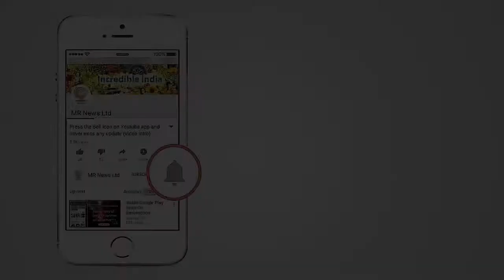BJP MP Babul Supriyo Stopped From Entering Violence Hit Place | Threatens To Skin People Alive !